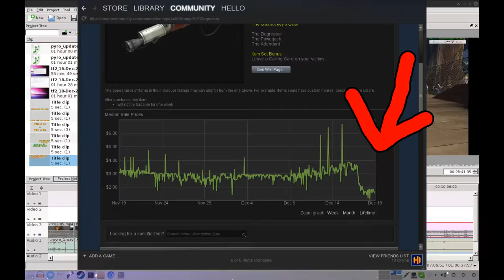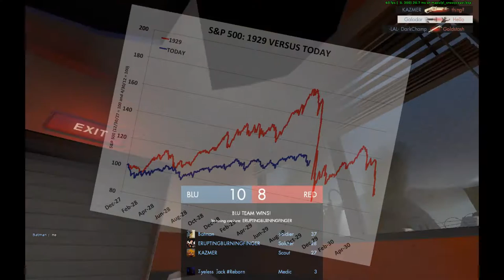TF2 Tough Break Update, R.I.P. Pyro (gameplay)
I was in the middle of making a pyro video then he/she/it was nerfed.  Damn it.

P.S. I was gone for a week because of finals, in case you care.